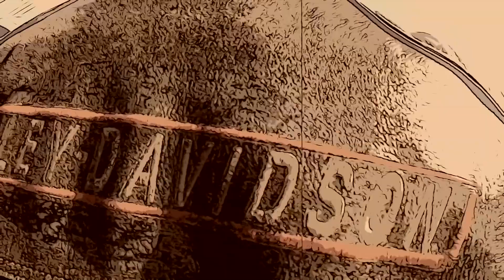오토바이 탈 때 신나는 노래 신바람 이박사 몽키매직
신나게 달리기 어려운 시국에
예전에 찍어둔 영상들 모아서
그냥 신나게 만들어 봣습니다.

주말엔 어디로 달리시나요
명절 전에 달리신다면
신바람 이박사와 함께
안전하게 다녀오세요